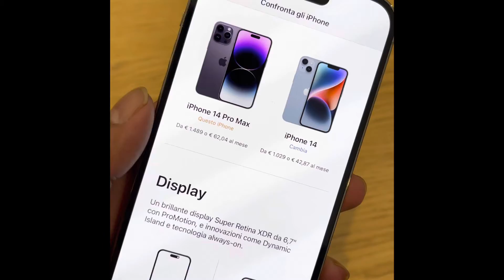আইফোন ১৪ প্রো ম্যক্স iphone14pro Max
Buying iphone 14pro Max from Apple Shop